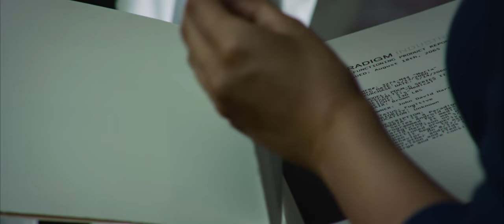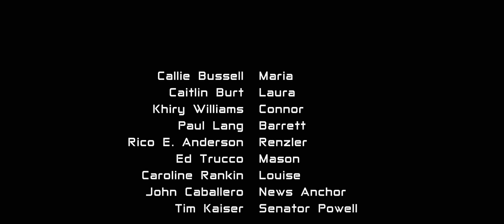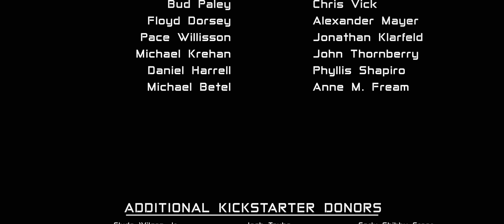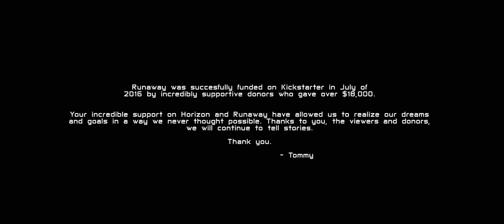Runaway: Sci-Fi Western Short Film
RUNAWAY is a sci-fi western short film that is set in the not-too-distant future where an android fights for her life as she races to get to the Free States.

Runaway is a low budget independent film that comes from the creator of Horizon, one of the most well-regarded Star Trek fan films. In August of 2016, donors on Kickstarter gave over $18,000 on a goal of $13,000. This film could not have been made without their support for indie filmmaking and independent cinema.

Directed by: Harrison Heller, Tommy Kraft
Written and Edited by: Harrison Heller
Executive Producers: Jo Dee Moine, Chris Vick
Associate Producers: John Caballero, Michael Pleasant, Margaret McKay, Brian Spiker